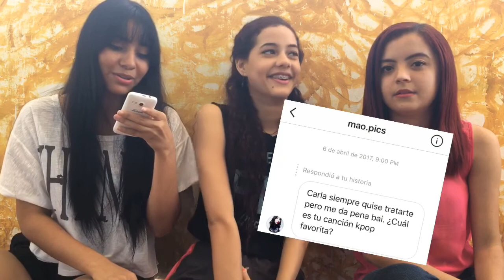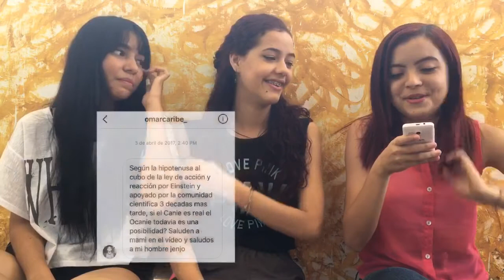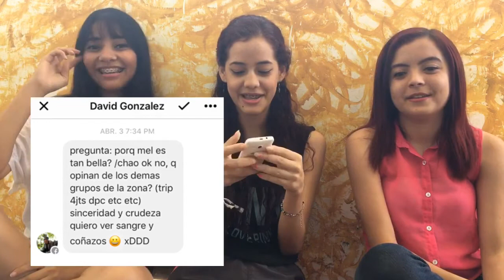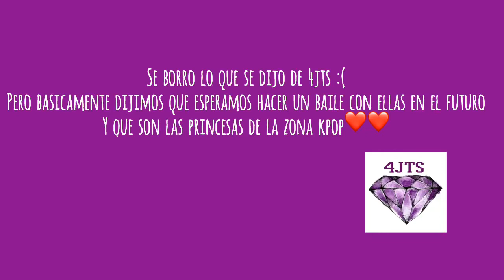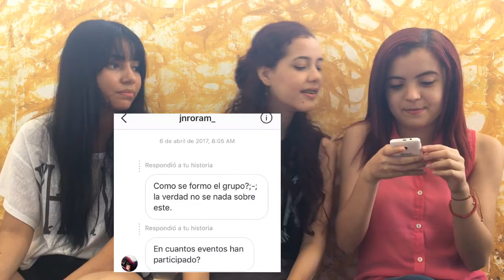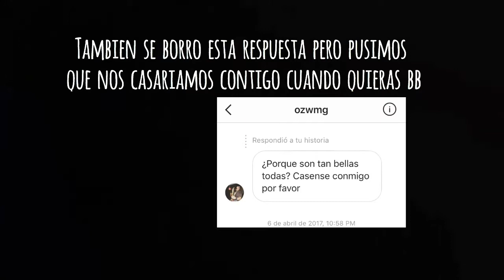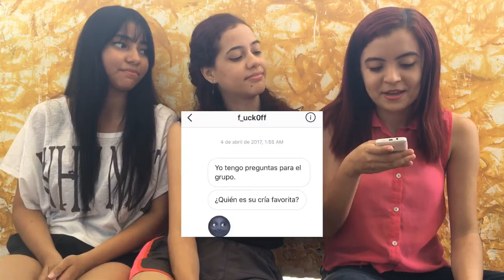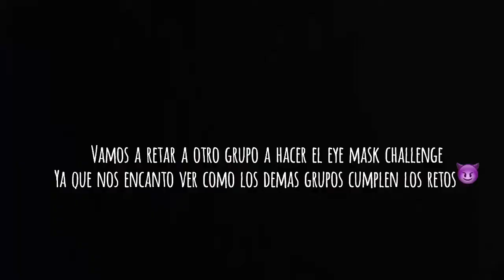LO DECIMOS TODO / SE VA UNA INTEGRANTE / RETAMOS A UN GRUPO | CHALLENGE DE LA HONESTIDAD BY: JC2M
~ ABRE LA CAJITA DE INFORMACIÓN Y DEJA TU LIKE ~

Hola, aqui JC2M reportandose con un nuevo vídeo, un CHALLENGE de la honestidad, donde decimos todo sin pelos en la lengua junto con varias preguntas que nos hicieron, con este video no despedimos a Maria solo informamos de que se va luego de que cumpla su rol en el grupo, esperamos les haya gustado.

Como ven retamos a otro grupo en un challenge antiguo y esperamos que Factor Pi acepte el reto.

No olviden compartir